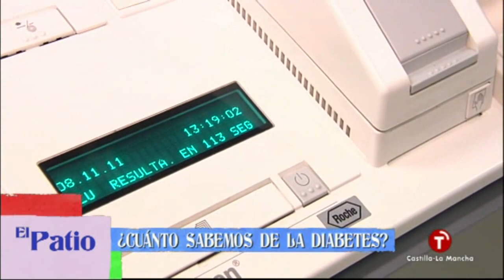El Patio CMT "Diabetes" Begoña Manchón Castilla la Mancha Television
Programa matinal de Castilla la Mancha Televisión